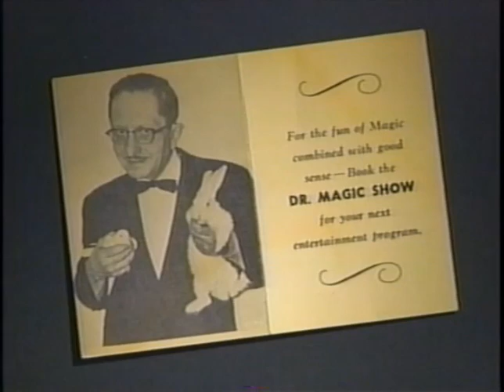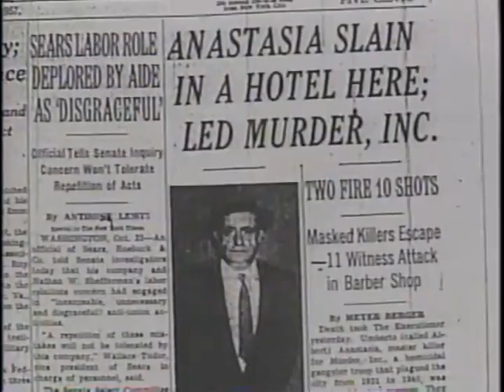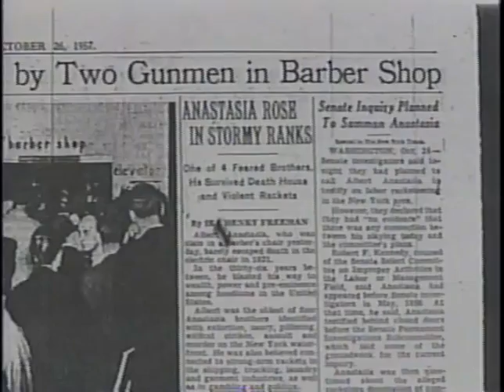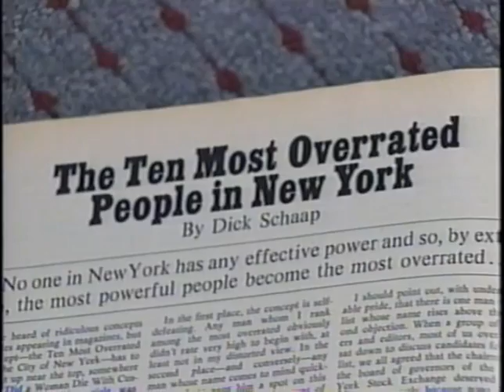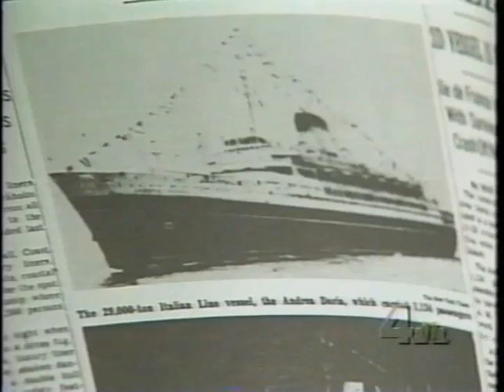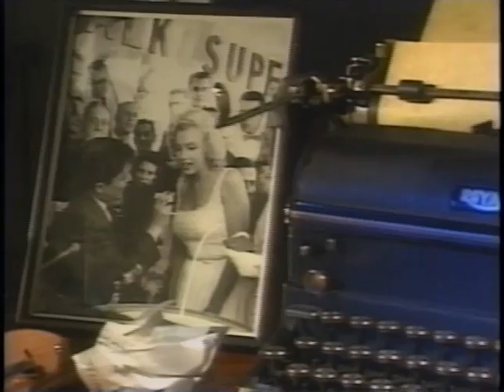Gabe Pressman - Many Happy Returns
This special was broadcast on WNBC-TV New York in February 1999 on the occasion of Gabe Pressman's 75th birthday.